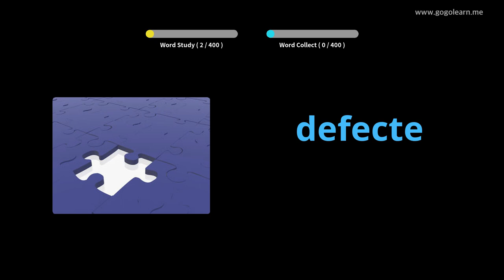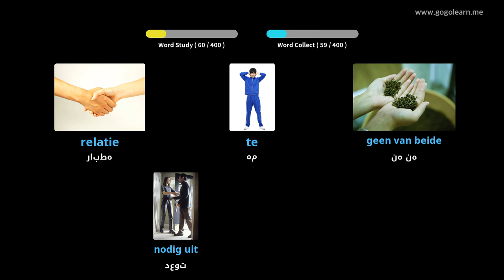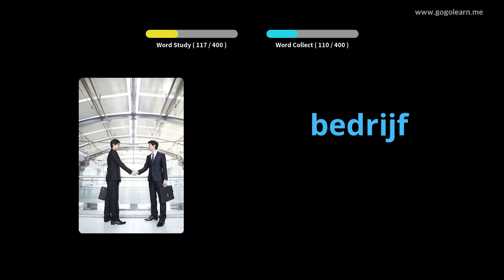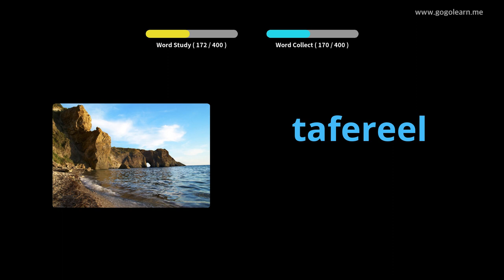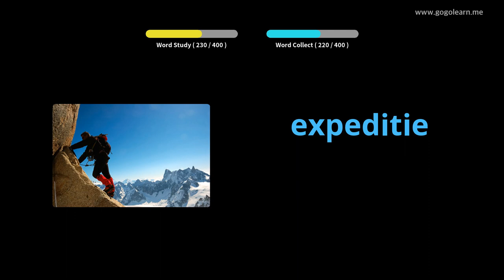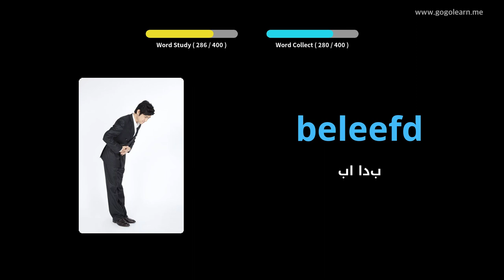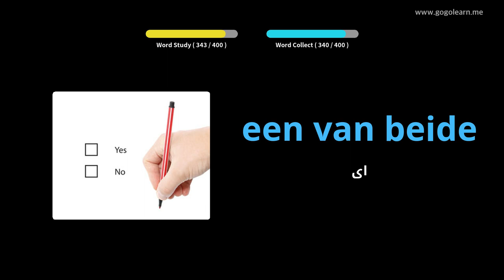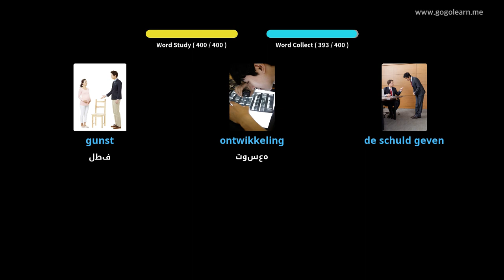مدرسه راهنمایی واژگان هلندی 3 | Golearn